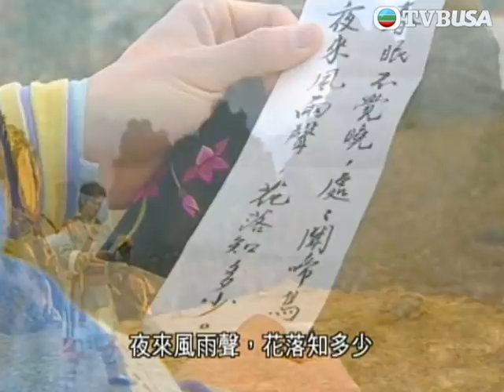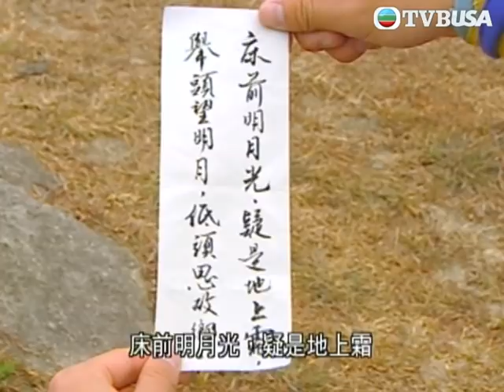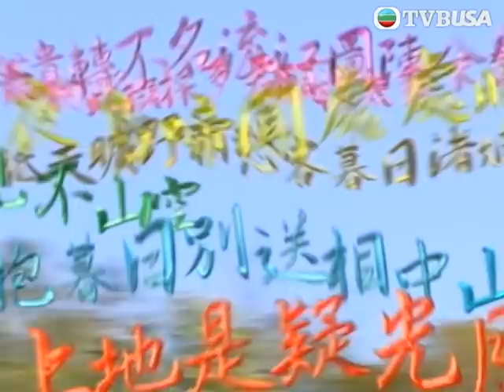强劍 | 兄弟爭上位 鬥輕功鬥音波功鬥放暗器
強劍 | 武林盟主聖劍門五年一次的招收弟子又開始了，吸引眾多尚未涉足江湖的年輕人前往應試。成風（黃宗澤飾）自小就跟著成大娘、大哥成功跑江湖，以賣藝為生，為了有出息，他也前往投考聖劍門。本來憑成風的身手是無法入圍的，但武林前輩高手東方無涯（黎耀祥飾）得知聖劍門今次招考的弟子有機會參與威力無窮的天玄北斗陣的修煉，而且見成風骨格清奇，於是斷定他比非池中之物，為通過成風一窺天玄北斗陣的奧妙，於是暗中幫助他順利考入了聖劍門。同時考入的還有孤傲的荊磊（鄭嘉穎飾）等，成風和一班師兄弟成了好朋友，憑著熱心腸，孤傲的荊磊也和他成了肝膽相照的好兄弟。江湖險惡，荊磊在聖劍門發現了當年娘親身死的秘密，而成風的身世之謎更是他從來沒有想到過的，江湖又一場腥風血雨不可避免……